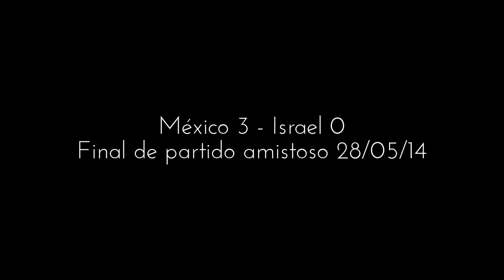AMIT PELED habla sobre el concierto No. 2 para cello de Victor Herbert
Al terminar su concierto con la Orquesta FIlarmónica de la Ciudad de México, Amit Peled habla sobre la obra de Herbert, que dirigió Lanfranco Marcelletti como director huésped.